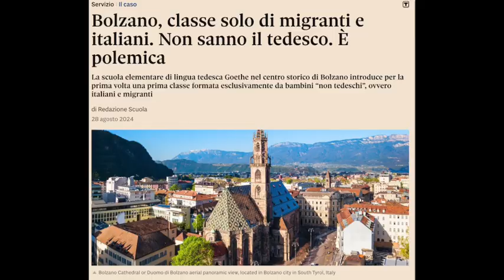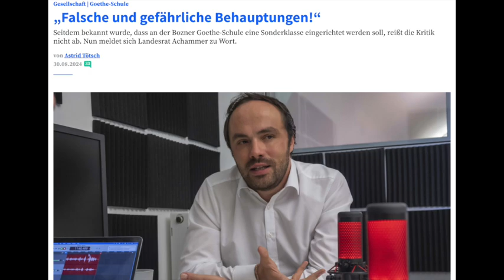Blattsalat Spezial 03.09.24 - so lautet ein Beschluss, mancher Studiosus hat an Schuss (darf Satyr)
Zur sonderbaren Entgleisung des Sonderzuges für Sonderklassen und deren sonderbare wissenschaftliche Begrünung.

Also lautet ein Beschluß:
Daß der Mensch was lernen muß.
Nicht allein das Abc
Bringt den Menschen in die Höh’;
Nicht allein in Schreiben, Lesen
Übt sich ein vernünftig Wesen;
Nicht allein in Rechnungssachen
Soll der Mensch sich Mühe machen;
Sondern auch der Weisheit Lehren
Muß man mit Vergnügen hören.